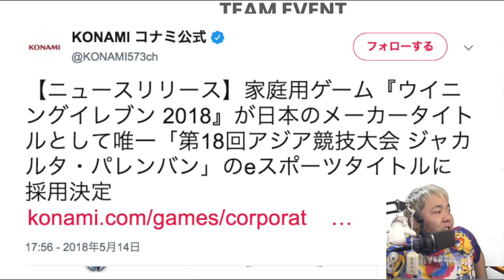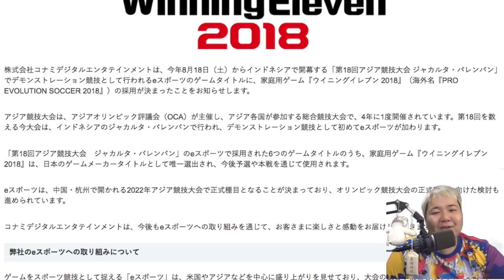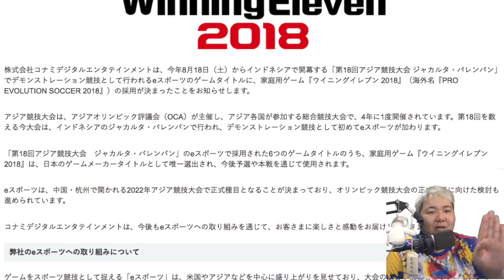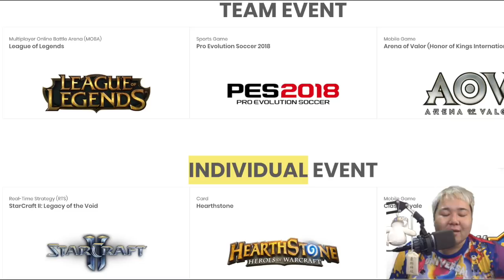これは革命だろ【ウイイレ2018】ウイイレがアジア版オリンピックの正式種目に採用されちゃったｗ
俺達も明日からオリンピック出場候補選手だなｗ